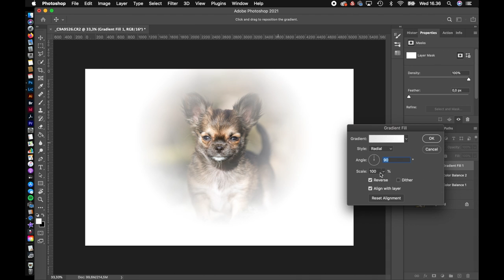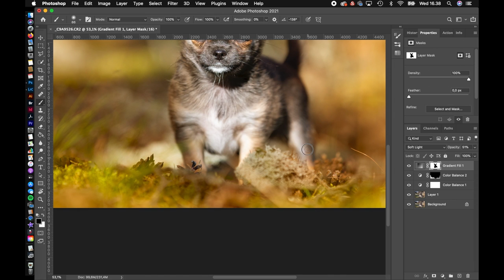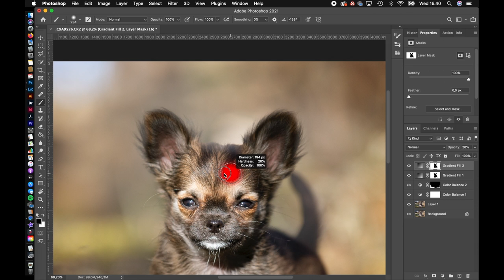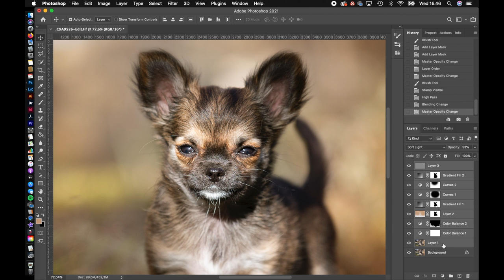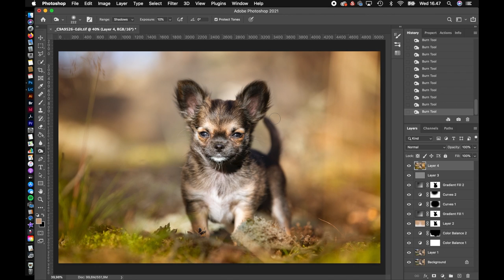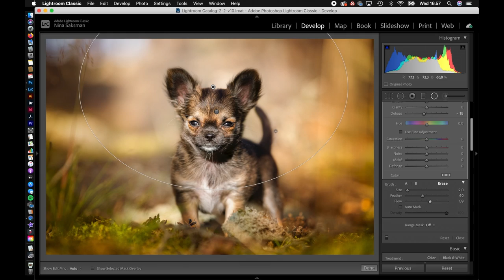Cute Chihuahua colourful edit / Photoshop + Lightroom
Hi, I'm Nina, a professional photographer from Finland. I do these videos mainly to challenge myself, but I'm happy if you get new ideas to your workflow.
In this video I’m doing a colourful and quite simple editing for a picture of a 10 weeks old Chihuahua puppy.

Canon 5d mk III + Canon 70-200mm 2.8l IS III USM

I share regulary easy explaned "how it works" editing tips in my Insta story, both Lightroom and Photoshop. :)